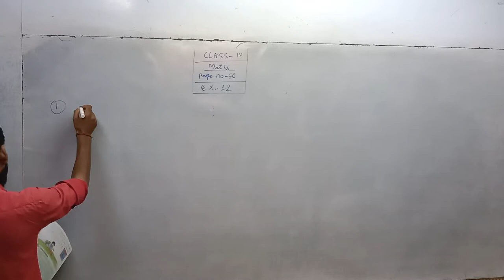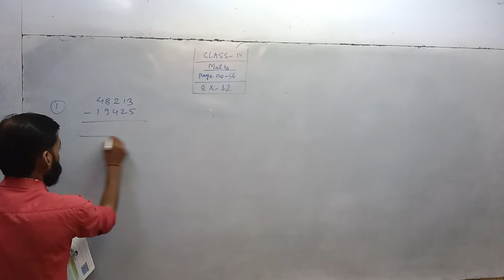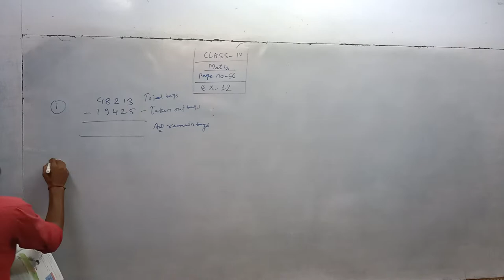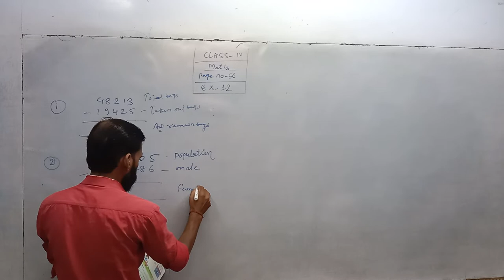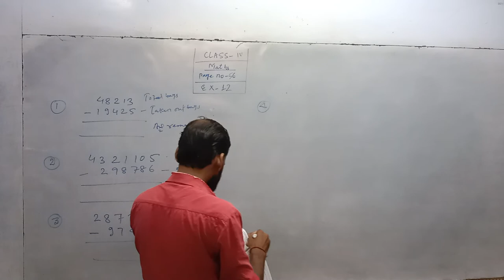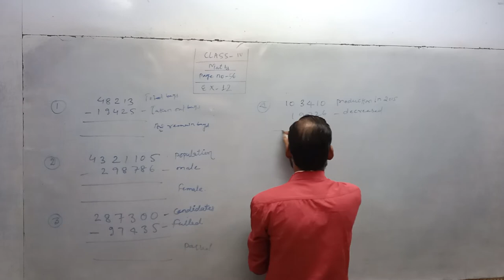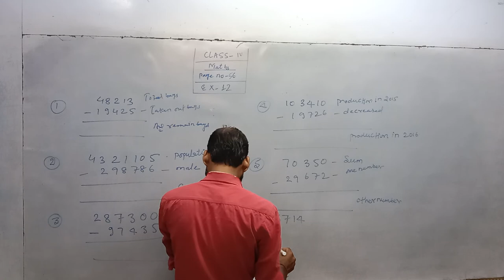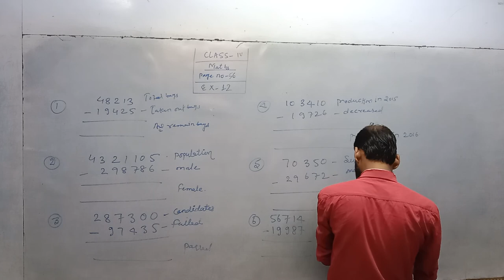class IV, composite mathematics chapter 12, page no 56